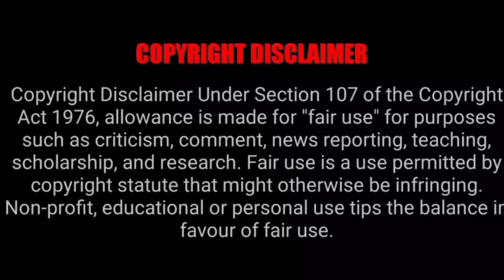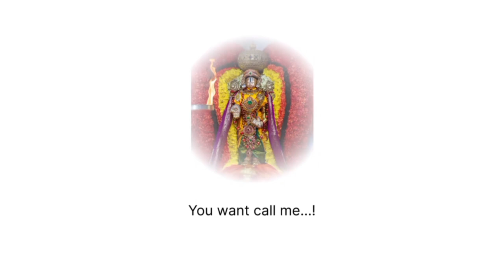திருமலை திருப்பதி கோவிலில் 2023 டிசம்பர் மாத தரிசன விவரம்| திருமலை திருப்பதி இன்று தரிசன நேர விவரம்